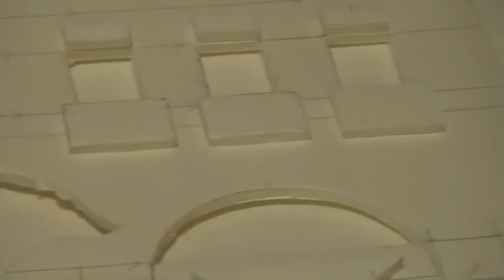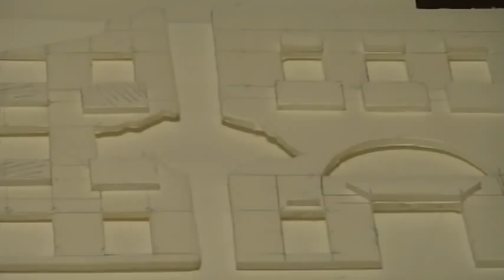Zongor City... of death!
The next battle report is going to be a cities of death game, so we needed some new terrain.  The foam core I used isn't the best, but they have it at the dollar store for one dollar a sheet, so the price was right. As you can see from the last shots in the video the face of the larger building wrinkled a little and I'm not real happy about it, but I'm learning as I go, and hopefully you can learn from my mistakes.